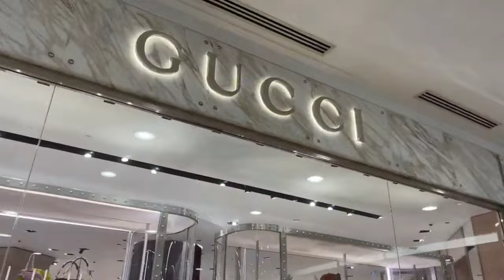Petronas TWIN Towers in Malaysia//TWIN Towers in Malaysia//KualaLumpur//Malaysia